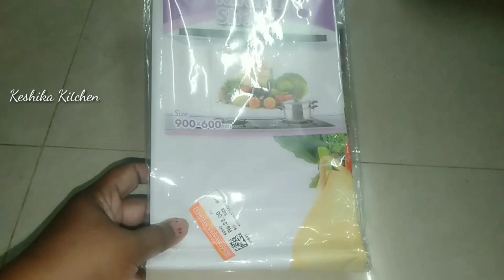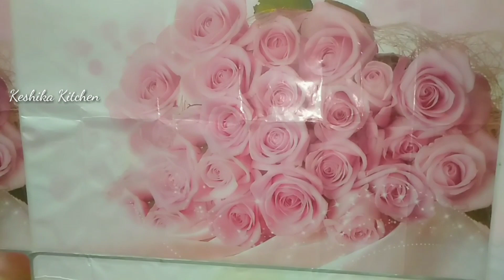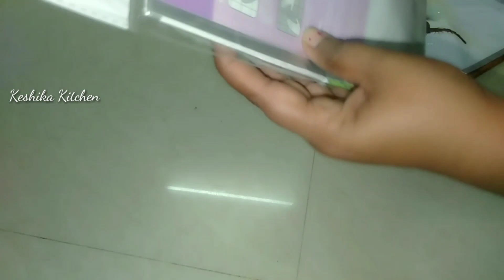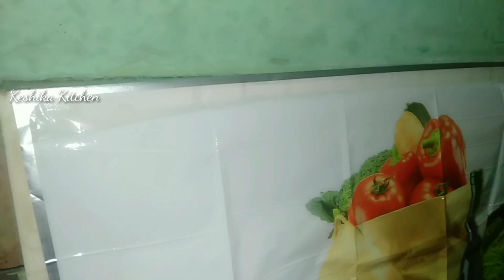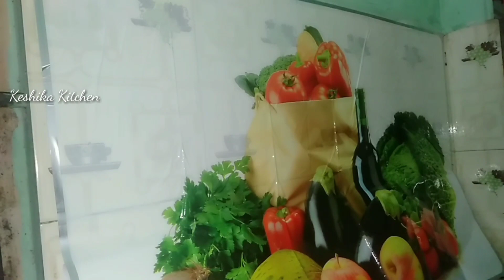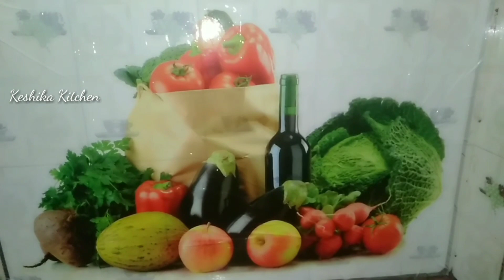Kitchen Oil Water Proof Wall Sticker | How to paste Kitchen oil Proof wall Sticker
Hai friends

       Oil Proof wall Sticker yeppdi otrathunu intha video la share panni irugan so intha video ungalugu romba useful la irugum friends